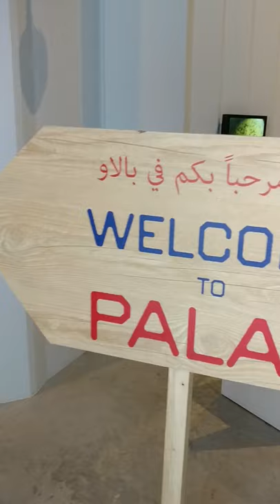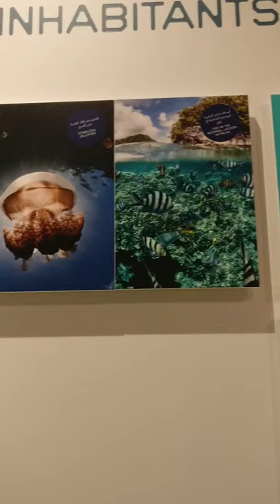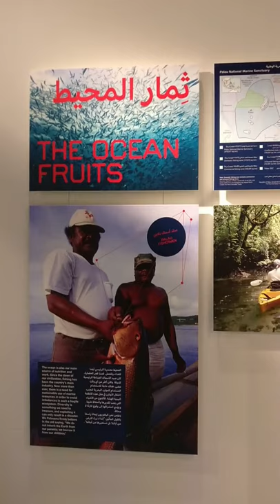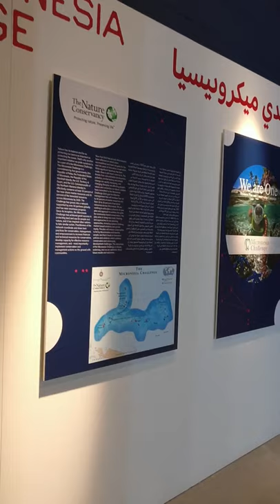Palau Pavilion Dubai Expo 2020 - Full Video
The Republic of Palau, a tropical archipelago in the western Pacific, is renowned for its matchless island scenery, pristine dive sites, and world-famous natural features, including the forest-tufted Rock Islands and surreal Jellyfish Lake.